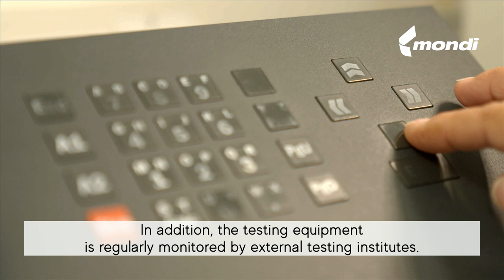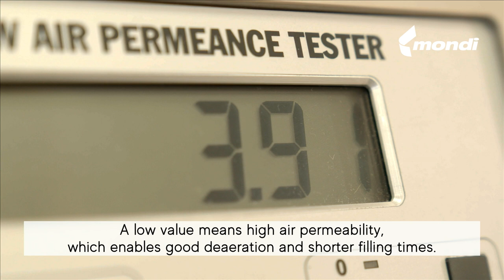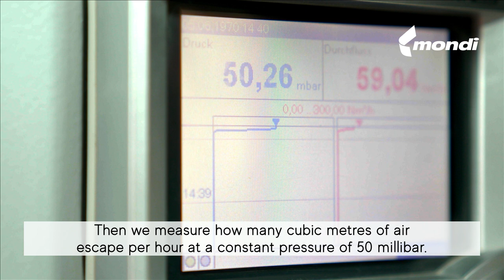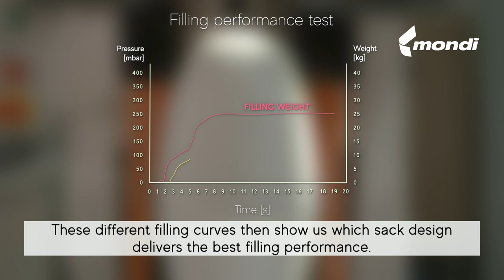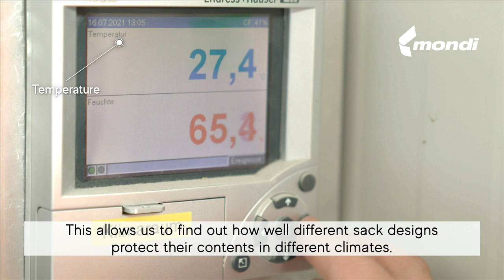Testing methods for paper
Our R&D and Bag Application Centre are at your service for any tests you need. See the available tests we offer.